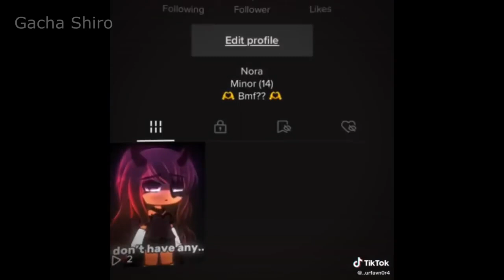｢ GCMV 」 Gacha Movie #4951